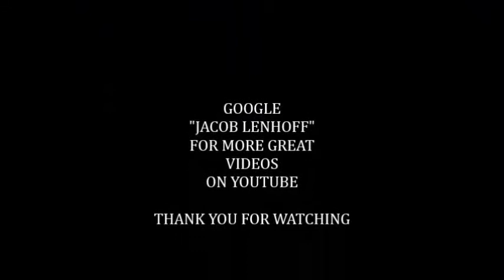John Curran, Singer Song Writer - Jacob Lenhoff Tours Hamilton, Ohio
HERE HE IS IN CONCERT IN HAMILTON, OHIO